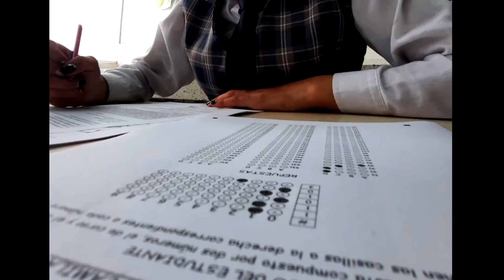Prueba trimestral del segundo periodo.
El viernes 12 de agosto se llevò a cabo la prueba trimestral correspondiente al segundo periodo.  Algunas imàgenes de esta actividad.